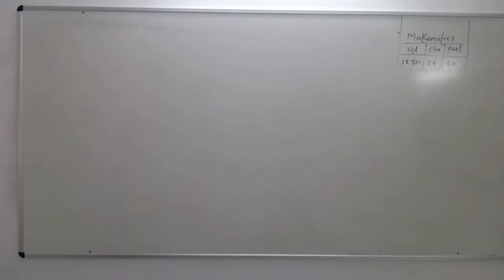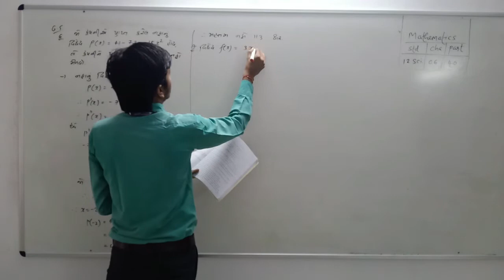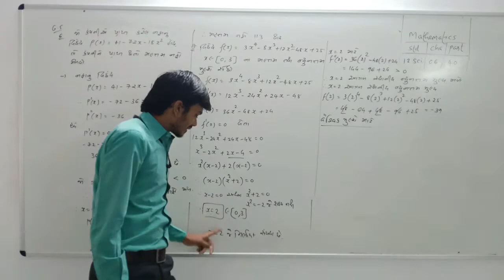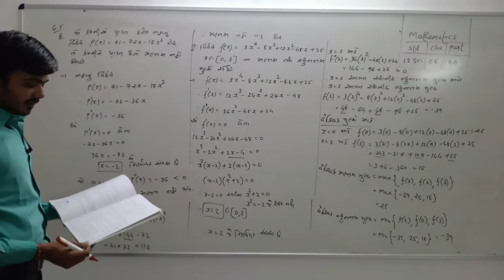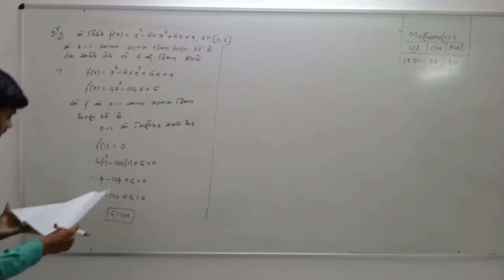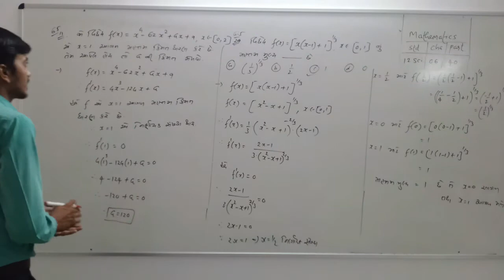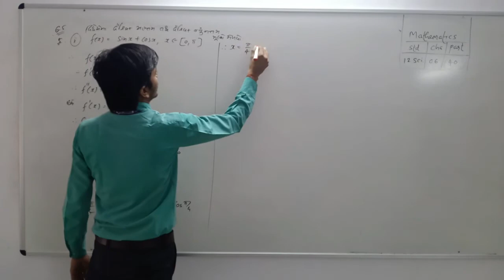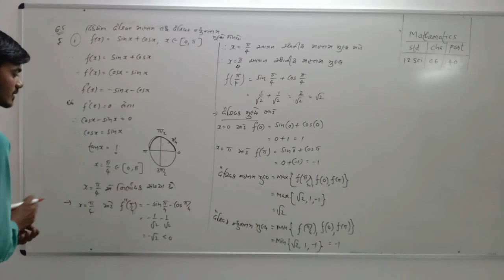Class12Sci_Maths_Ch-6_Applications Of Derivatives(વિકલિતના ઉપયોગો) Part 40 MGurukul(Gujarati Medium)